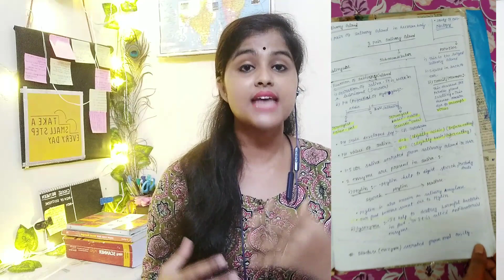কেন আমি এই বই পড়ি না?||How To Prepare General Science For WBCS